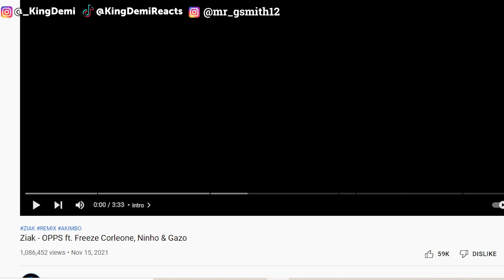Ziak - OPPS ft. Freeze Corleone, Ninho & Gazo | Sope - ZOMBIE | FRENCH RAP REACTION